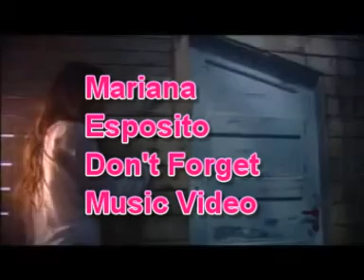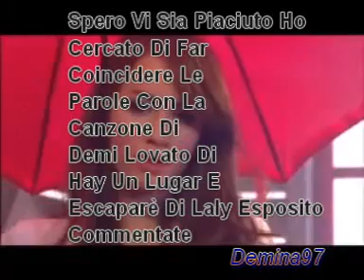lali esposito don't forget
ho cercato di far coincidere le parole. spero vi piaccia. By Demina97